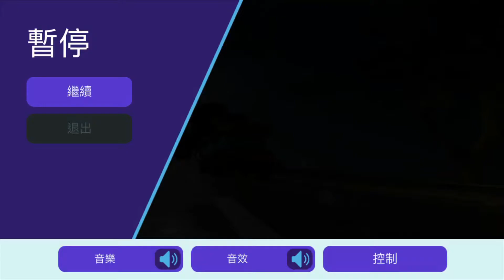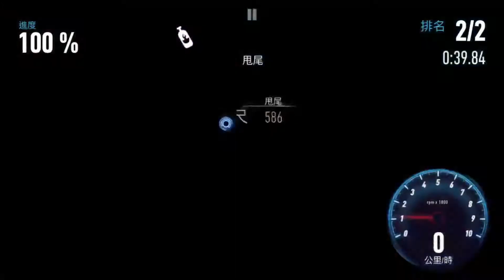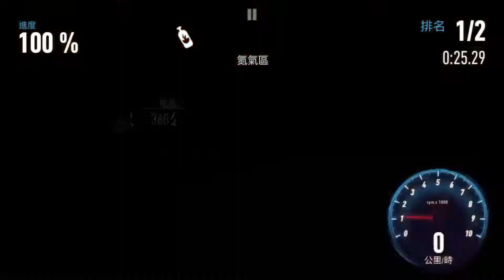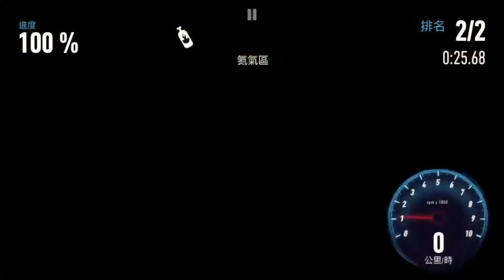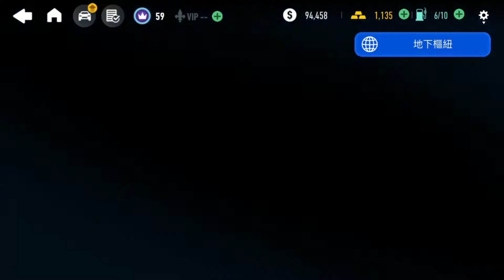Need For Speed:No Limits | Pontiac Firebird | Underground RIVALS - Undertow Tier B to A